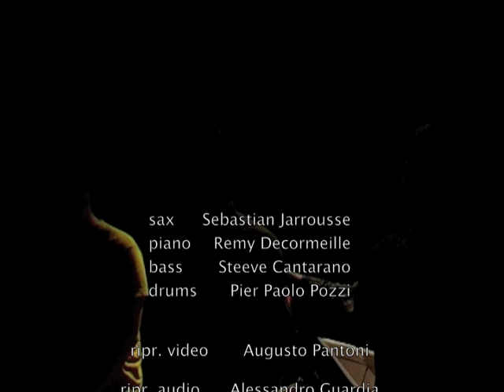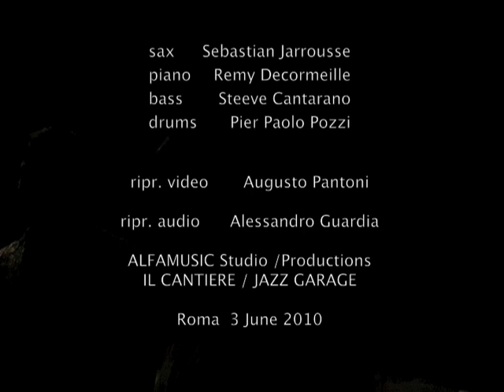Pier Paolo Pozzi - Tribute to Jacques Brel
Pier Paolo Pozzi Quartet Alfa Music Studio 5 Juin 2010 - Jacques Brel et Gérard Jouannest, François Rauber, Jacques Vigouroux, Arrang. Rémy Decormeille, Sebastien Jarrousse, Pier Paolo Pozzi - Remy Decormeille piano, Sebastien Jarrousse sax, Steeve Cantarano bass, Pier Paolo Pozzi drums - audio Alessandro Guardia- rip.video Augusto Pantoni